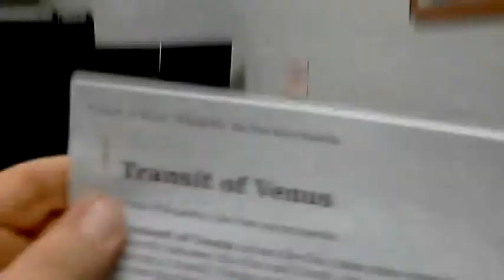Doctor Charles Morton (Principle Librarian British Museum) 1716-1799 Part 5